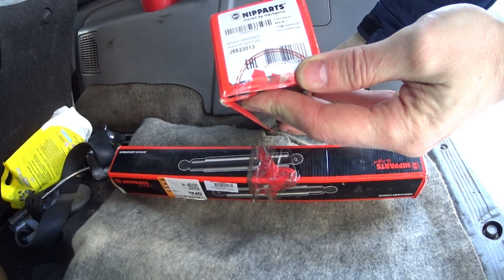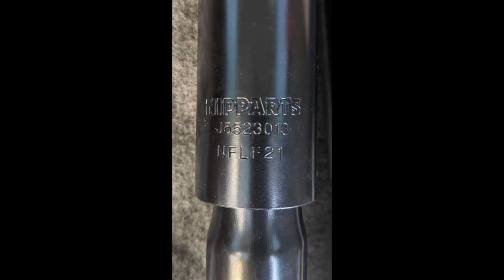Задние амортизаторы Мазда МПВ-1 1996🚙. Купил правую переднюю пружину RK3598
Задние амортизаторы от ВТ-50, форд ренджер. Правая передняю пружина KYB RK3598. Остальное в видео.